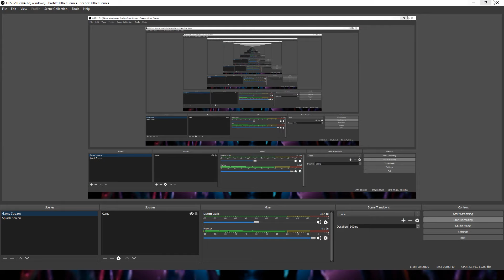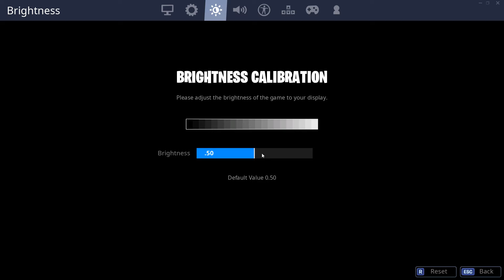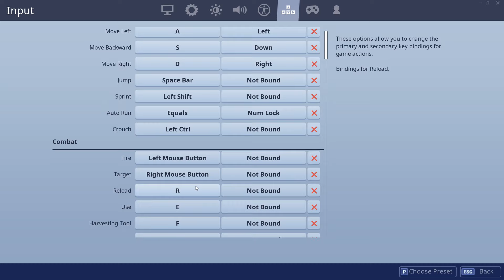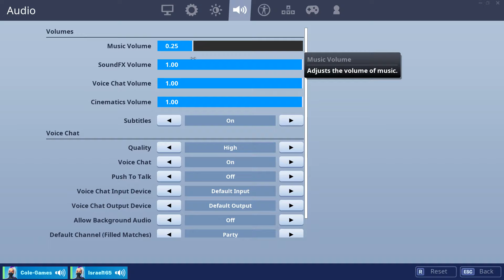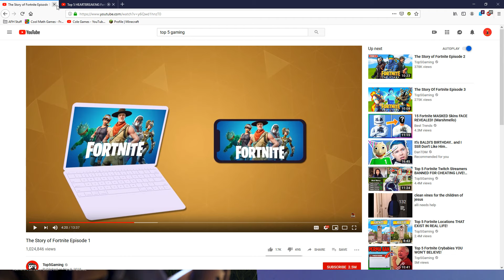Fortnite on PC!!!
ckjbfkjasbvgkbjg im creative :D